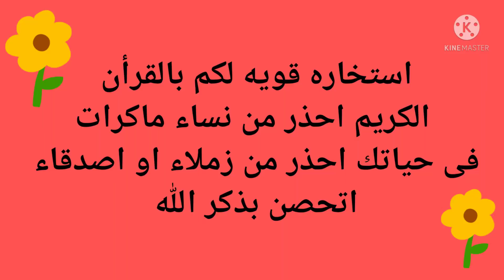شوف رسالة الملاك واستخاره قويه بالقرأن الكريم احذر من نساء ماكرات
رسالة الملاك  رسالة الملاك

رسالة الملاك رسالة الملاك رسالة الملاك

رساله الملاك رسالة الملاك رسالة الملاك رسالة الملاك